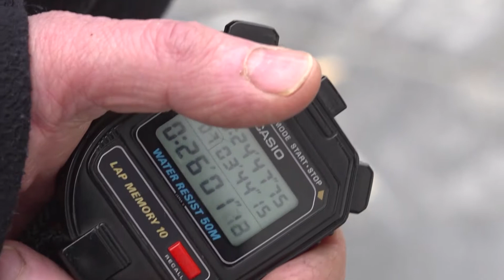JOKOZ MIONTZO 21 12 13 NAFARROAKO 1 MAILAKO AIZKORA TXAPELKETA I BEINTZA LABAIEN